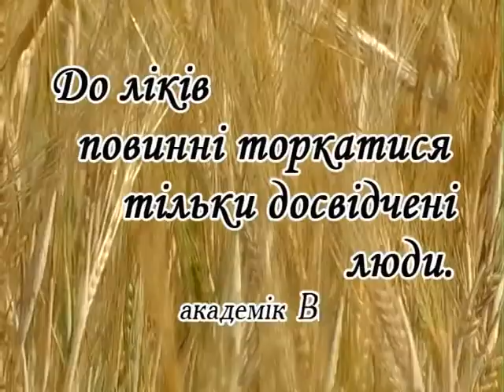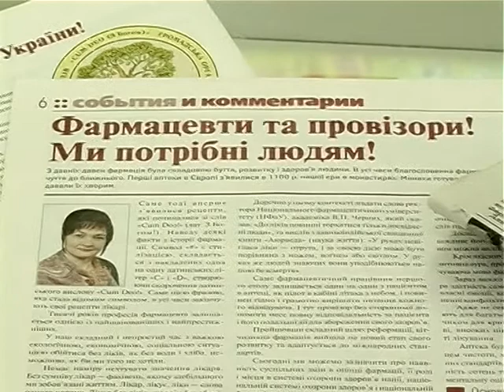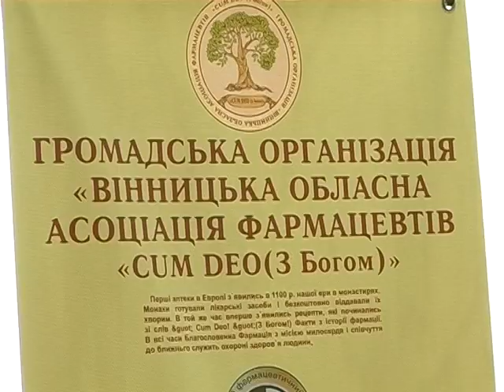Cum Deo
ВІнницька обласна асоціація фармацевтів "Cum Deo"